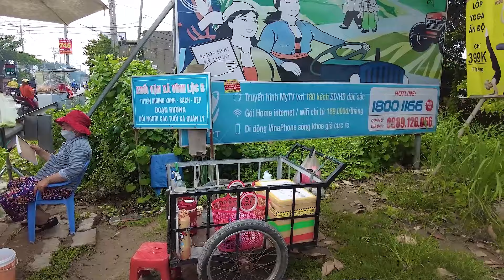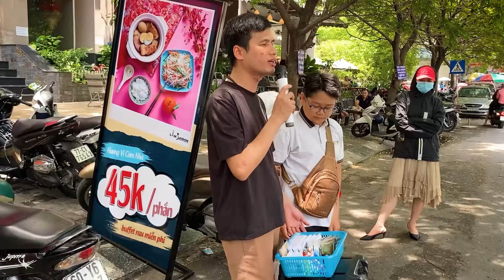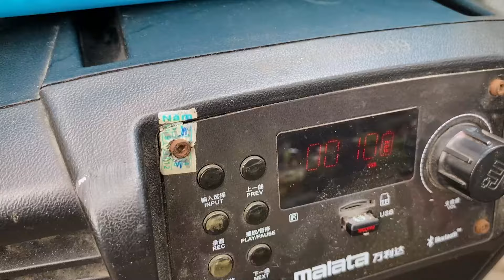Xuân Hòa hát Lòng Mẹ khiến ai nghe cũng phải rơi lệ - Bolero Ca Sĩ Mù Hát Rong Đường Phố